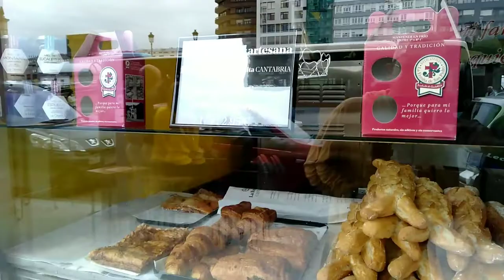PART 2 BEST IN SANTANDER SPAIN GALA MOOD Pasyal Muna kami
The best in Spain Santander
Spanish people in the best so if you like this content travel vlog please follow our YouTube channel guys